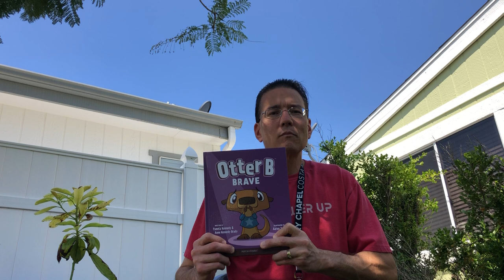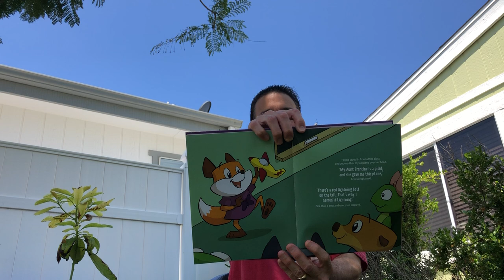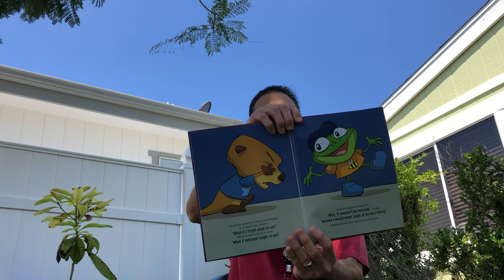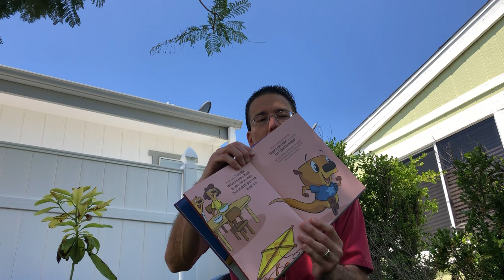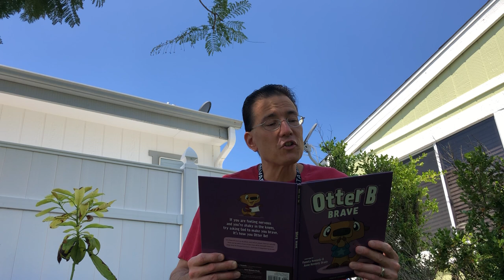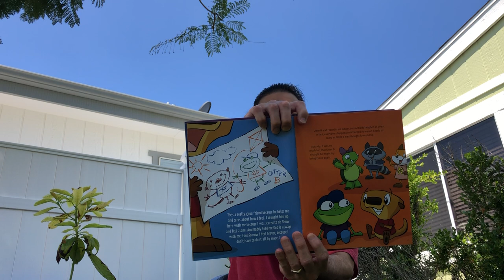Story Time: Otter B Brave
STORY TIME!! Aaron Myers is reading "Otter B Brave" by Pamela Kennedy.